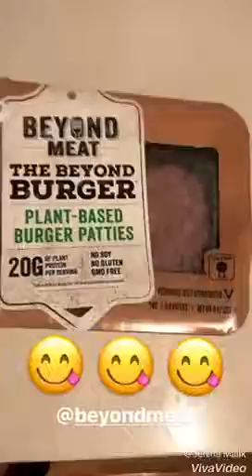IFBB Pro Jehina makes a quick healthy vegan meal!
Beyond meat burger sandwich! Very filling!